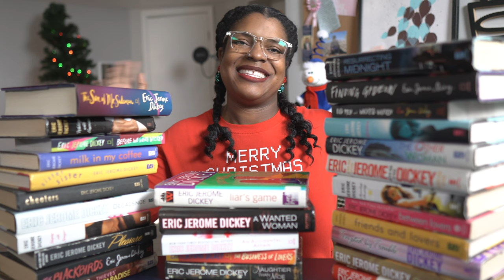THE SON OF SULEMAN - BOOK REVIEW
Fathers and sons have tumultuous relationships… even when they’ve never met! In The Son of Suleman, we follow a college professor as he deals with sexual harassment and grieving a father he has never met. In the final book that Eric Jerome Dickey published before his death in 2021, we are drawn into family drama and compelling characters (per usual).

This video is one of 12 book reviews that Kyla Denanyoh is completing for Vlogmas 2022.

MERRY CHRISTMAS!

VIDEO CHAPTERS
00:00 - INTRO
00:29 - EJD HISTORY
00:48 - BOOK TITLE
00:52 - BOOK AUTHOR
00:54 - BOOK GENRE
00:56 - BOOK THEME
01:08 - IMPORTANT PLOT TWIST OR QUOTE
01:16 - WHY QUOTE IS IMPORTANT
01:25 - SPOILERS
02:40 - REREAD BOOK?
03:13 - WHY FAVORITE AUTHOR
04:13 - THANKS FOR WATCHING